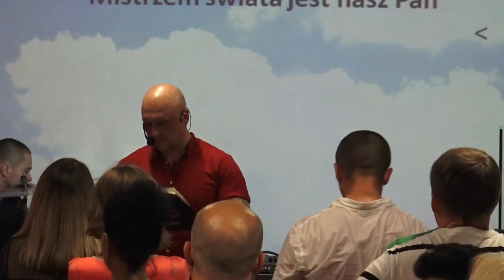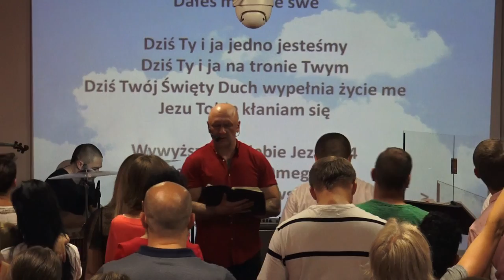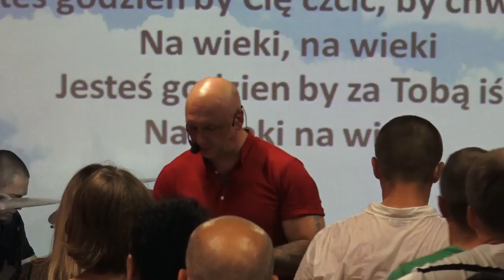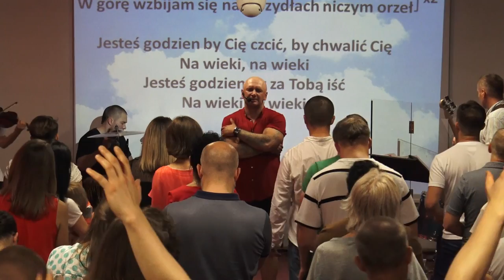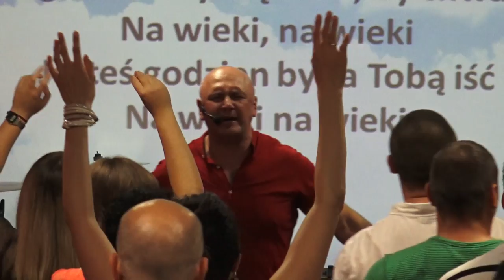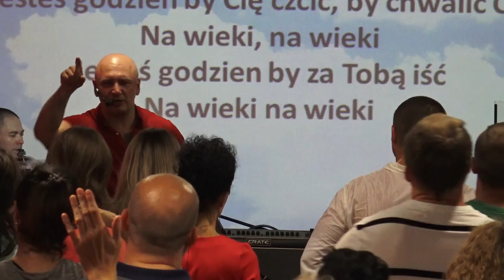KOŚCIÓŁ MOCY-UWIELBIENIE/WORSHIP(nabożeństwo,W-wa,17.06.2018)A.A.Cerońscy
2. Ewangelista Artur Ceroński FACEBOOK
3. Nauczyciel Słowa Bożego Artur Cerońśki FACEBOOK
4. Armia Jezusa Chrystusa FACEBOOK
5. Chrześcijański Zespół Apostolski Obóz Boży FACEBOOK
6. Prorocza perspektywa Agata Cerońska FACEBOOK